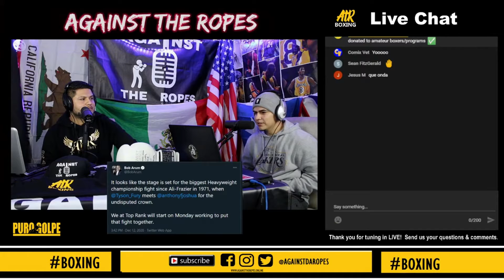Anthony Joshua Stops Kubrat Pulev: Is Tyson Fury Next?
Anthony Joshua stops Kubrat Pulev in nine rounds, setting up a potential fight with Tyson Fury in 2021. Do you think we will see it soon? Who are you favoring in this clash of titans?

Hosted by:
@giostotle - co-host, commentator, videographer, video/audio editor, podcast producer, marketing, website editor, social media & graphics editor

TUNE IN TO OUR WEEKLY PODCAST AND DON'T FORGET TO CHECK US OUT ON THE FOLLOWING PLATFORMS FOR MORE BOXING NEWS, INTERVIEWS & EXCLUSIVE CONTENT:

  100% of the proceeds go to amateur boxers/amateur boxing programs